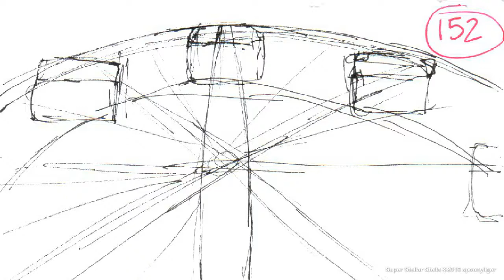Super Stellar Stella Episode 01 Animatic #11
Super Stellar Stella is a space adventure series packed with alien baddies, laser-gun action and lots of different planets to explore.

Here's another minute of animatic work-in-progress for the first episode.

Auditions are currently open for background artists to join me in this project. Make sure to title the subject of the email with SSS Audition before sending it.

spoonyliger(a)gmail(dot)com